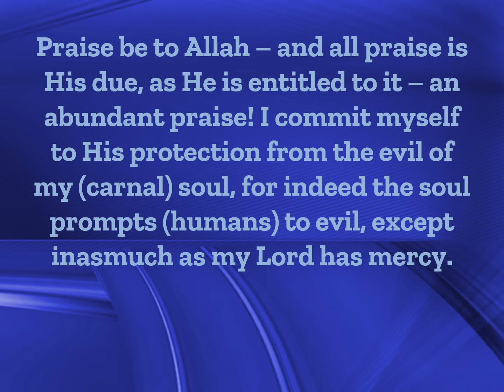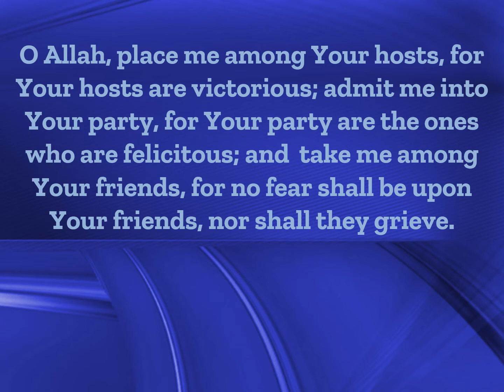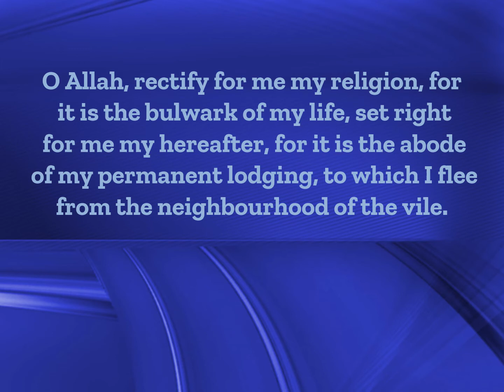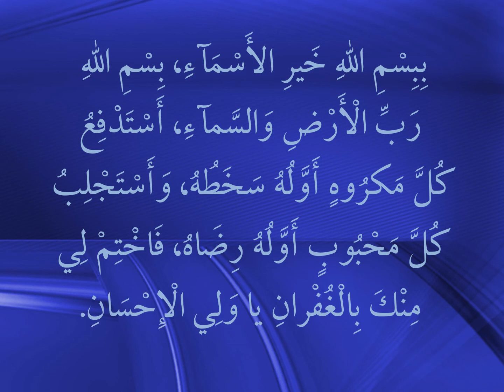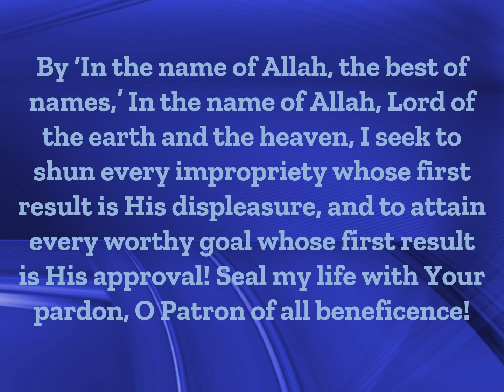Tuesday Sahifa Du'a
Du'a from Sahifa Sajjadiyya to be recited on Tuesdays with Gujrati and English Translation